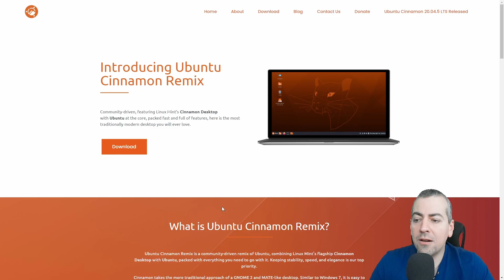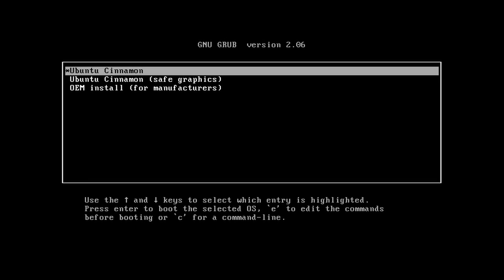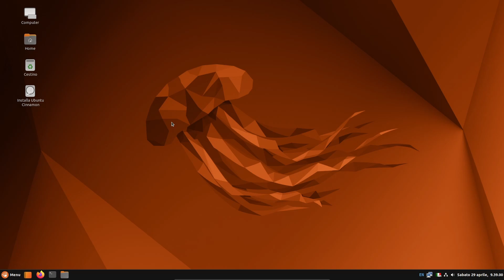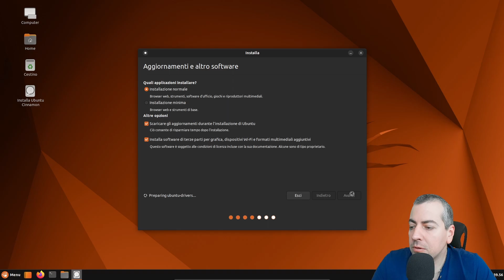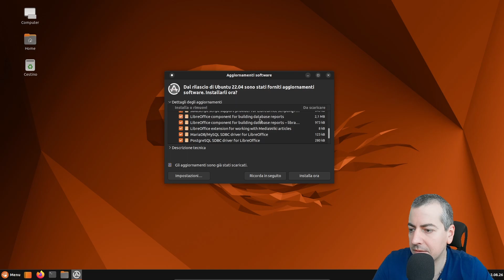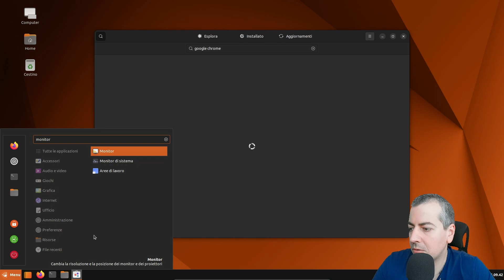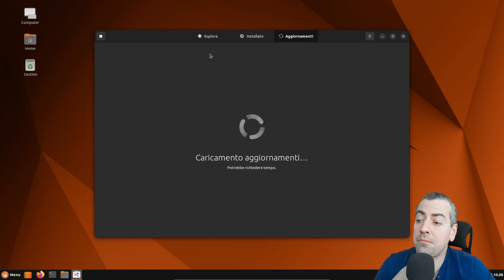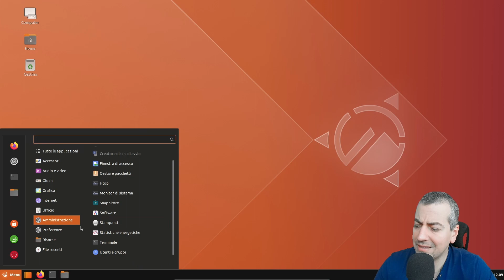Linux Mint verso la fine?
► PC
Scheda Madre
Scheda Video
Dissipatore CPU
Storage 1
Storage 2

Braccio orizz.
Asta fotocamera
Green Screen

► AUDIO
Interfaccia audio USB
Microfono usb
Microfono xlr
Microfono usb/xlr
Asta microfono

► LUCI
Luce usb 6500K
Supporto luci/fotocamere

Titolo del brano: Dark Night
Autore: Davide Dondi
Licenza: DO0004